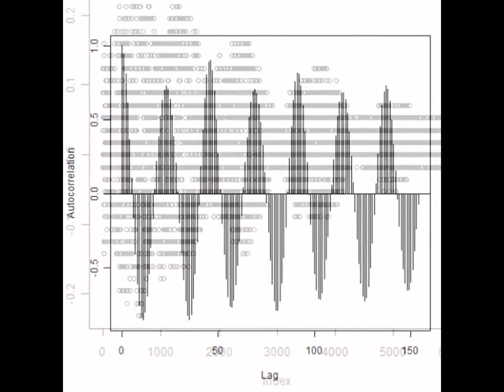スライドショー 超音波の音圧測定解析 Measurement and Analysis